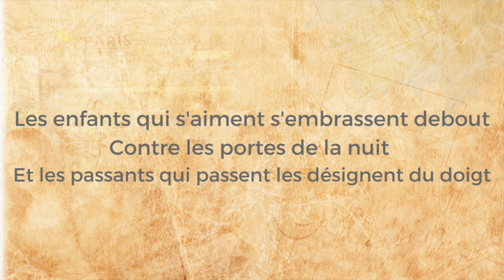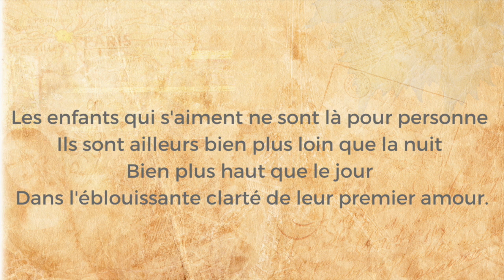Poésie - Les enfants qui s'aiment -Jacques PRÉVERT - French Poetry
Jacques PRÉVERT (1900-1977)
Spectacle

Texte :
Les enfants qui s'aiment s'embrassent debout
Contre les portes de la nuit
Et les passants qui passent les désignent du doigt
Mais les enfants qui s'aiment
Ne sont là pour personne
Et c'est seulement leur ombre
Qui tremble dans la nuit
Excitant la rage des passants
Leur rage, leur mépris, leurs rires et leur envie
Les enfants qui s'aiment ne sont là pour personne
Ils sont ailleurs bien plus loin que la nuit
Bien plus haut que le jour
Dans l'éblouissante clarté de leur premier amour.

English translation:
The children who love each other kiss standing
Against the doors of the night
And the passers-by point at them
But the children who love each other
Are there for no one
And it is only their shadow
That shakes in the night
Exciting the rage of the passers-by
Their rage, their contempt, their laughter and their envy
The children who love each other are there for no one
They are somewhere else, farther than the night
Much higher than the day
In the dazzling clarity of their first love.

Photographies : Pixabay
Free to use
Conception et montage : Magda LD
Voix : Magda LD